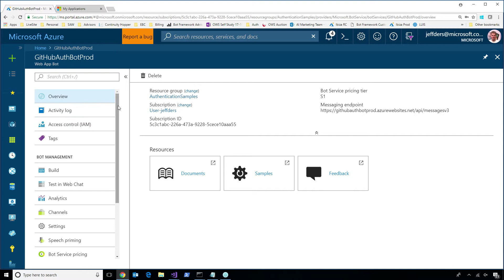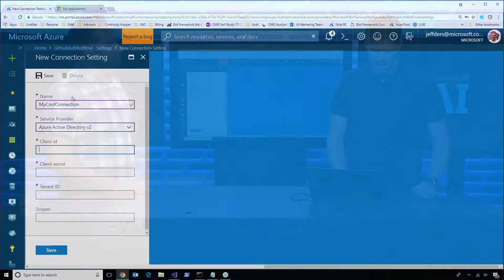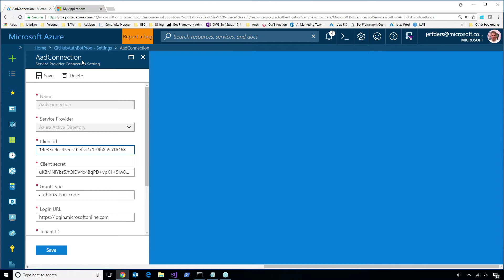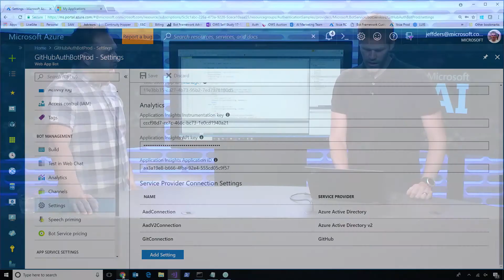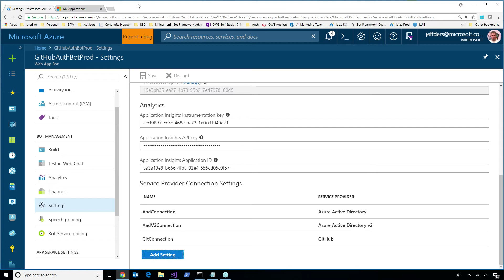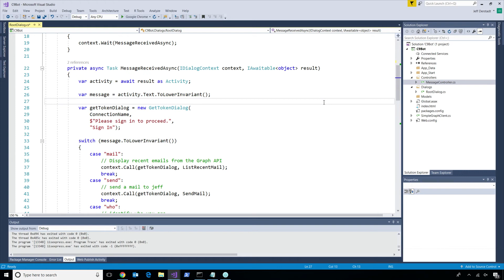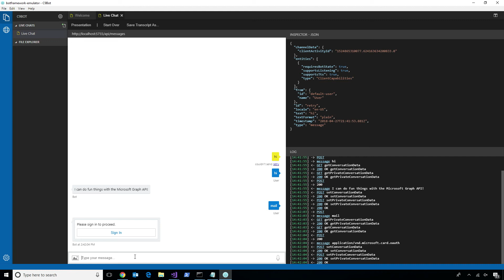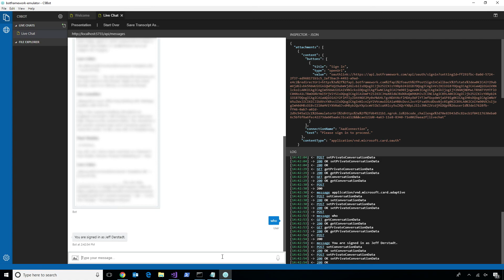Conversational AI and Authentication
Connecting your bot to resources like the Microsoft Graph API, LinkedIn, or Uber can be challenging. In this video, learn about the newly built-in authentication cards supported in Azure Bot Service, enabling your bot to authenticate users against a wide variety of auth providers and perform tasks on their behalf.